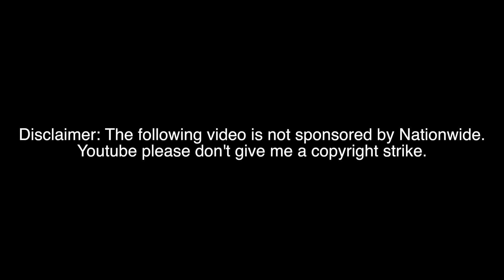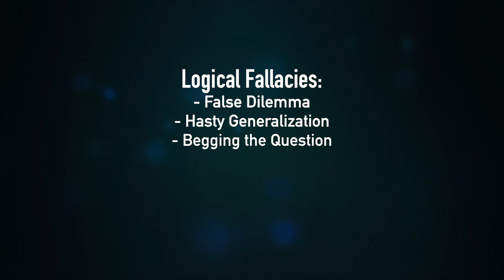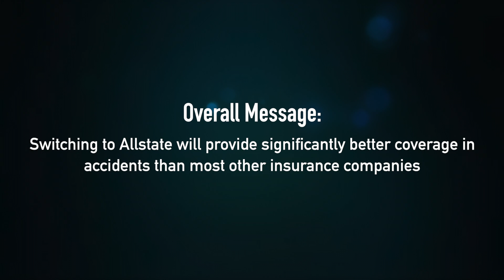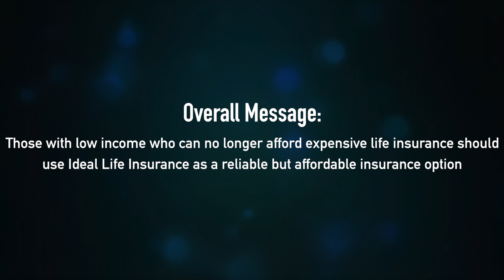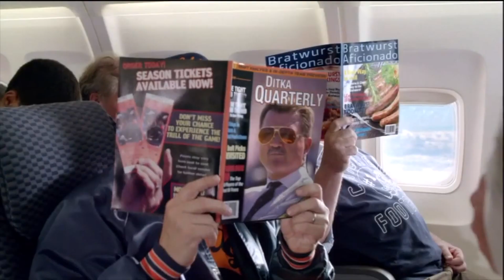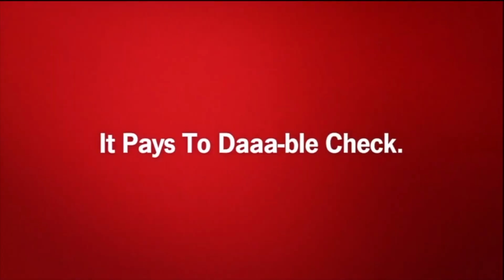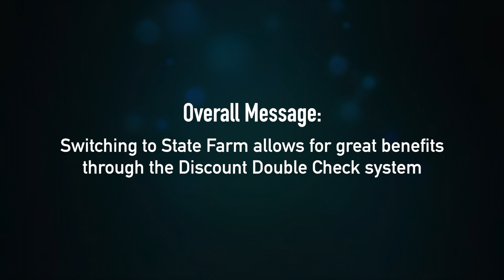Logical Fallacies in Advertisements | Insurance Commercial Analysis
This video provides a thorough analysis of various commercials, with an emphasis on the logical fallacies seen throughout advertisements.

I upload videos based on different educational subjects for students and educators. I post videos containing the following topics: Math, ELA, Science, Social Studies, and World Languages.